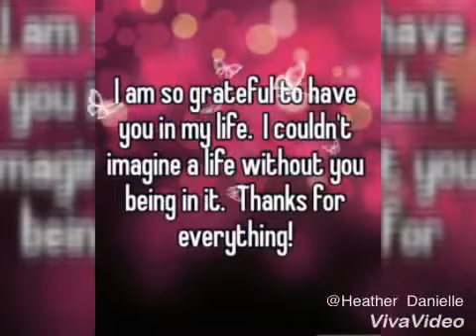13,000 subscribers thank you video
Thank you for the love and support. Also a special shout out to William Lewis for buying me a coffee on
means so much to me.